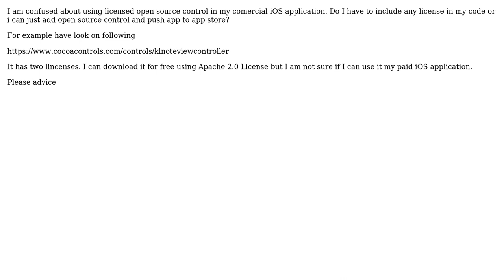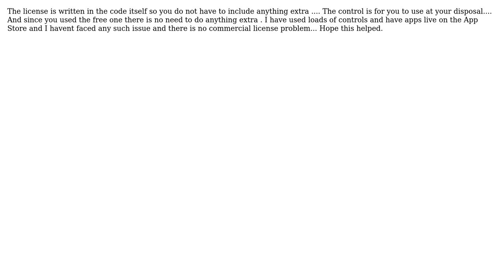Software Engineering: Licensing open source controls iOS (2 Solutions!!)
Software Engineering: Licensing open source controls iOS